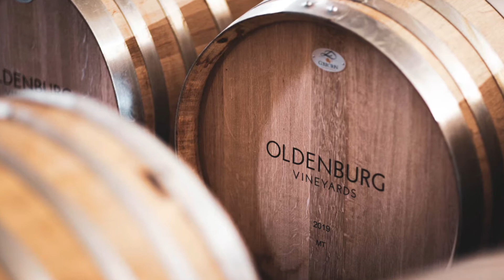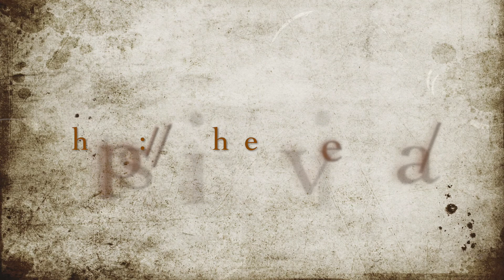Michael Olivier Talking Wine Oldenburg Vineyards Cabernet Franc 2016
Michael talks about Oldenburg Vineyards Cabernet Franc 2016. Made by Nic van Aarde on the Estate in the Banghoek Valley in the Stellenbosch Wine Appellation in South Africa...